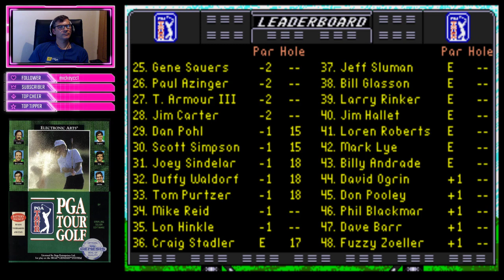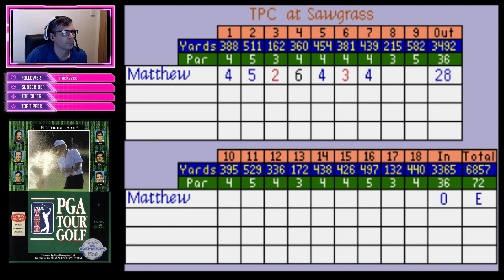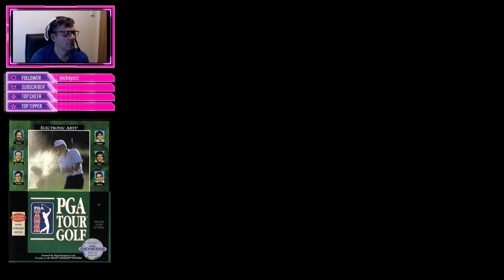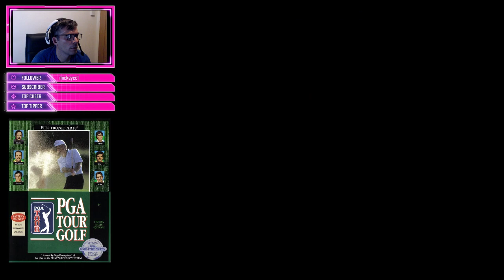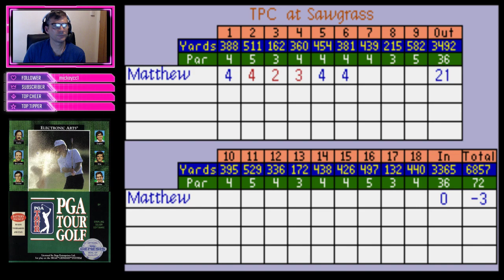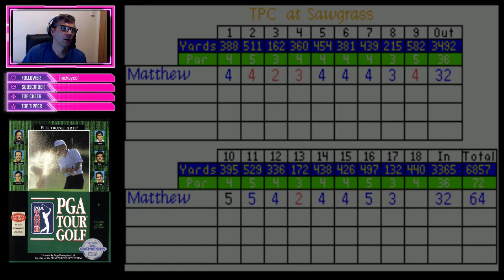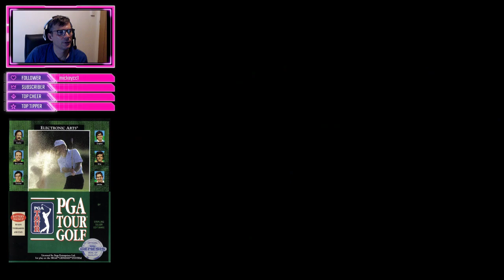PGA Tour Golf (1990) | Mega Drive / Genesis | 4 rounds at Sawgrass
My mate had this on his Mega Drive back in the early 90s, so I am pretty well versed with the game. It's dead easy to pick up and play again after nearly 30 years, but as with all good games, it is hard to master, and as soon as you think you're going to smash your way up the leaderboard, you come up against the famous 17th island hole at Sawgrass, and you triple bogey!

Great game - loved it back in the day, and I still love it now!